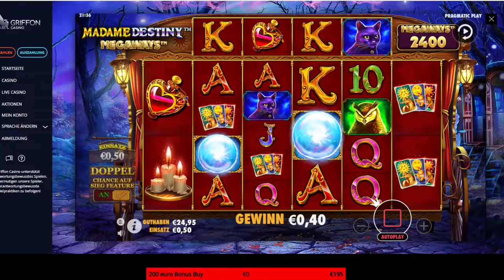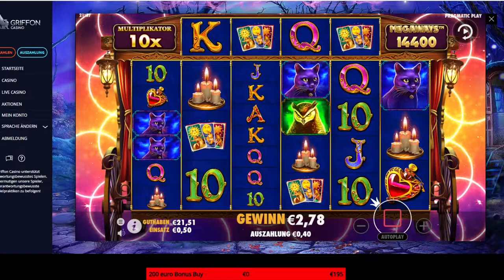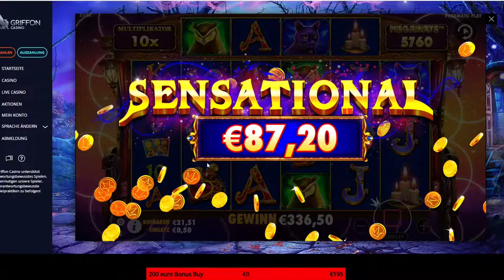Madam Desteny Big win